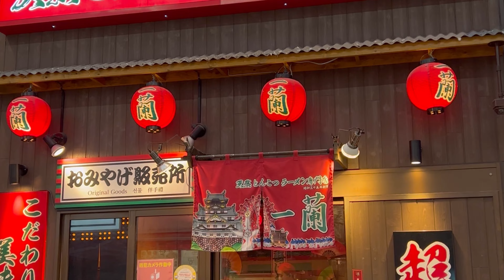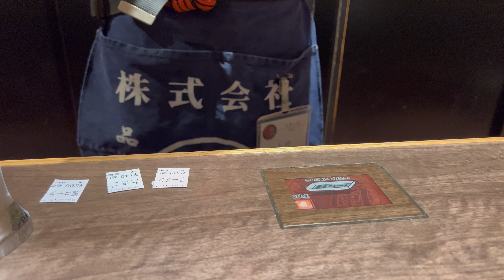Dotonbori Shinsaibashi Osaka Walking Tour | Nov 2022 | Anywhere But Home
Japan finally re-opened to foreign tourists after more than 2 years of closing its borders. Walk with me in this favourite tourist spot in Osaka.